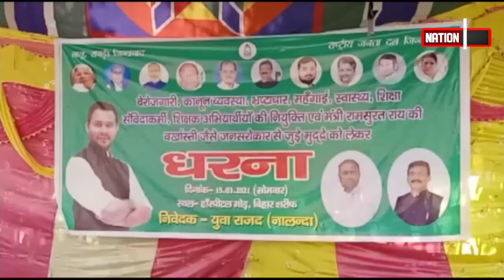BIHAR/JHARKHAND की बड़ी खबरें, WATCH VIDEO